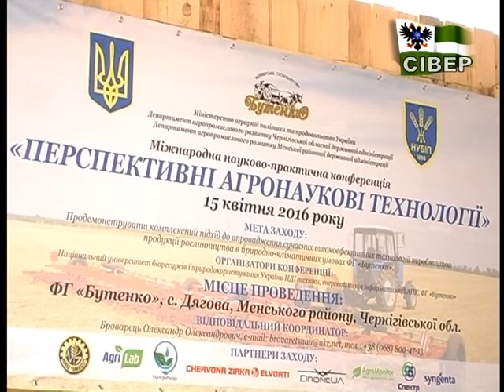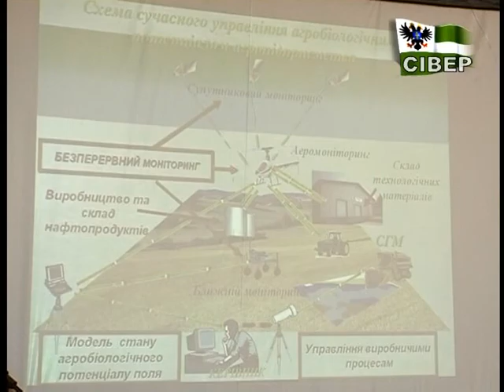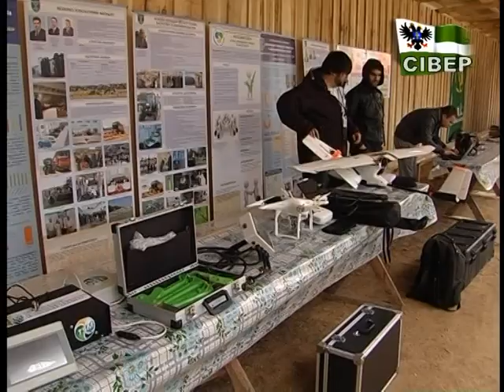Що таке успішне господарювання на землі?